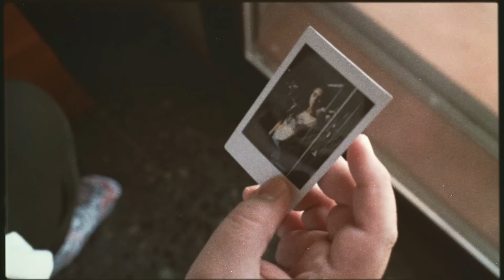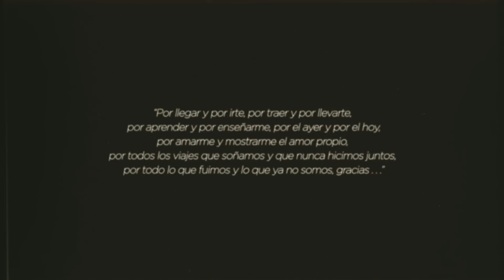Dromedarios Mágicos - Los Niños (Video Oficial)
Dirección - DP - Montaje : Moreno Blanco
Producción: Felipe Guerrero
Edición: Jonathan Vargas
Diseño gráfico: Sara Cifuentes @s.cifu

Letra "Los Niños"

Todos los días salir a jugar
No tengas miedo nadie te matara
Sentado en tu cama en aquel lugar
Se quema la casa llego navidad

Los niños felices tienen cicatrices
Y no te das cuenta por que estás muy mal

Las niñas felices ni siquiera existen

Estamos sonriendo al verlos llorar

Todos los días pensando de más
Alista tus armas la guerra va a empezar
Cuando vas mirando siempre a un lado siempre atrás
Buscando respuestas que nadie va a contestar

Al verlos llorar.

© Arts & Crafts México